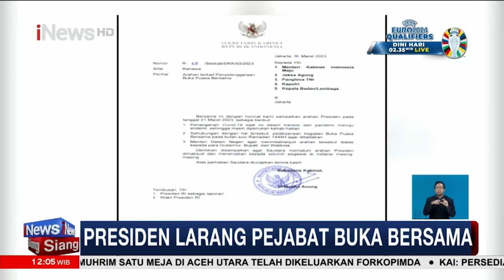Presiden Joko Widodo Minta Para Bawahan untuk Tidak Berbuka Puasa Bersama iNewsSiang 23/03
Presiden Joko Widodo (Jokowi) meminta bawahannya untuk meniadakan kegiatan buka puasa bersama pada bulan Ramadhan 1444 Hijriah/2023.

Arahan itu disampaikan Sekretaris Kabinet atau Mensesneg Pramono Anung melalui surat Sekretaris Kabinet bernomor 38/Seskab/DKK/03/2023, Selasa, 21 Maret 2023.